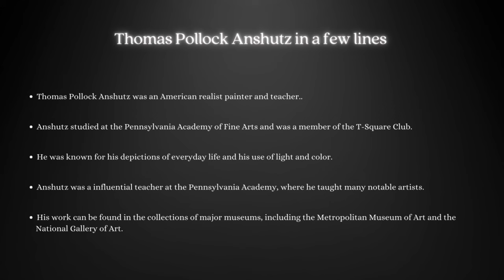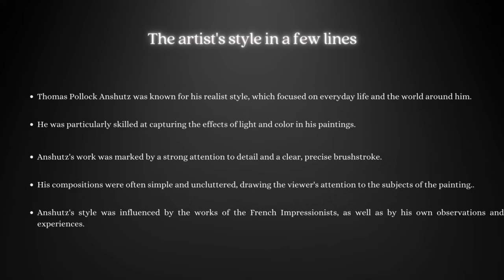Thomas Pollock Anshutz: A Collection of 36 Paintings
Experience the stunning artwork of Thomas Pollock Anshutz in this collection of 36 paintings. From intimate portraits to breathtaking landscapes, this video showcases the talent and versatility of this American painter. Enjoy a tour of Anshutz's works and discover the beauty and emotion captured in each piece.

00:00 Intro
00:10 The Artist
00:24 Paintings
07:52 Style